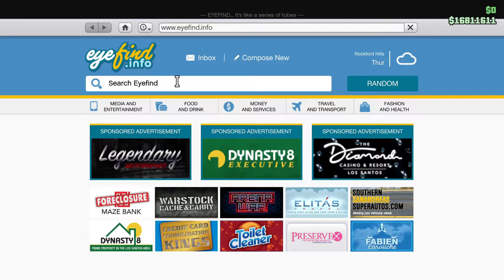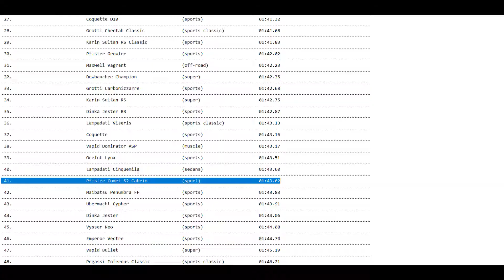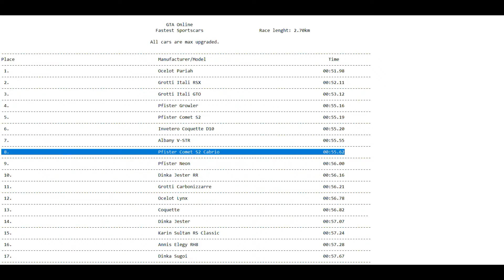Pfister Comet S2 Cabrio - Customization & Tests - GTA Online "The Contract" DLC